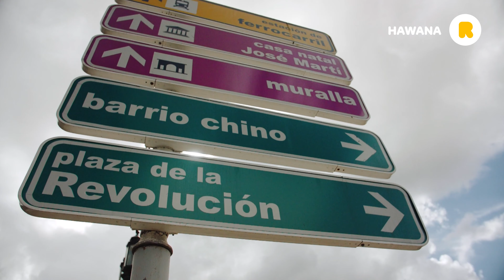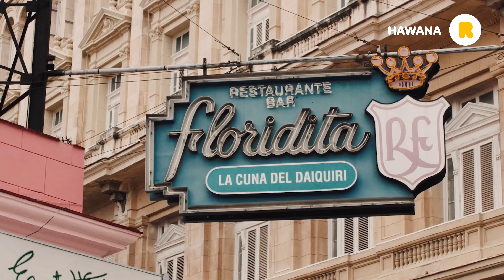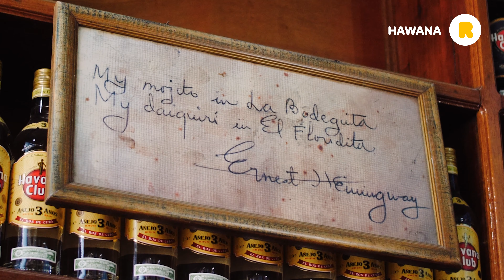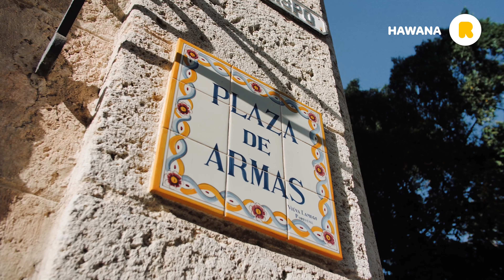Kuba - Hawana. Stolica Kuby i jej atrakcje - Filmowy Świat Rainbow, sezon 3 odcinek 1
Przewodnik po beztroskich wakacjach w egzotyce - sezon 3: Kuba 🇨🇺
Hawana i jej atrakcje – zwiedzamy stolicę Kuby

Buenos dias z jednego z najpiękniejszych i najbardziej klimatycznych miast na świecie – Hawany. Tak niezwykłe i szczególne miejsce wymaga równie niezwykłej oprawy, a że w Rainbow mamy najlepszych pilotów, to w tym momencie przedstawiamy Wam jednego z nich. Przed Wami Przemysław, który oprowadza po Karaibach, Ameryce Południowej i Ameryce Środkowej. Zapraszamy na niezwykły spacer po Hawanie oraz do wybrania się na wczasy na Kubę.

‼️ KONKURS ‼️
Już 26 stycznia, wraz ze startem 3 sezonu Filmowego Świata Rainbow startujemy z konkursem, w którym do wygrania są:
🥇 Tygodniowe wczasy na Kubie, w pięciogwiazdkowym hotelu Iberostar Selection Bella Vista Varadero dla dwóch osób wraz z przelotem.
🥈 5 x 1000 zł w postaci vouchera na kolejne wakacje z Rainbow!

Zasady? Bardzo proste!

🔵 Oglądajcie 3 sezon naszego Filmowego Świata Rainbow, w którym zabieramy Was na rajską Kubę i wypatrujcie pytań konkursowych w każdym z pięciu odcinków. Pierwszy odcinek już w środę 26.01 o 18:00!

🔵 Po zebraniu wszystkich (5) poprawnych odpowiedzi prześlijcie je do nas, w jednym mailu, wraz z odpowiedzią na pytanie dodatkowe "DLACZEGO WŁAŚNIE TY POWINIENEŚ / POWINNAŚ WYGRAĆ TYGODNIOWE WAKACJE NA KUBIE Z RAINBOW?" (mieszcząc się w limicie 1000 znaków) na adres

🔵 Poczekajcie na ogłoszenie wyników, które nastąpi do 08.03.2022, na naszym profilu Facebookowym.
Życzymy wszystkim wspaniałej zabawy i oczywiście wygranej!

Zobacz wszystkie sezony Filmowego Świata Rainbow!

Nie wiesz, gdzie spędzić wymarzone wakacje? Szukaj inspiracji ➡️